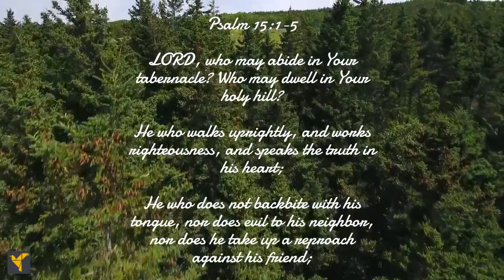Daily Bible Verses| Psalm 15:1-5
The psalmist describes the qualities of a person who may abide in the Lord's Tabernacle and dwell in the holy hill.